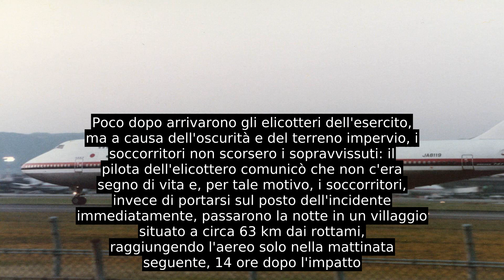Volo Japan Airlines 123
Il volo Japan Airlines 123 era un volo di linea nazionale tra l'aeroporto internazionale di Tokyo e l'Aeroporto Internazionale di Osaka che precipitò sul monte Takamagahara, Giappone, il 12 agosto 1985